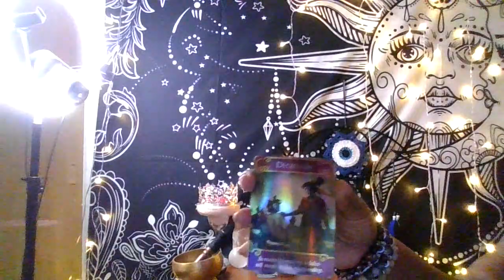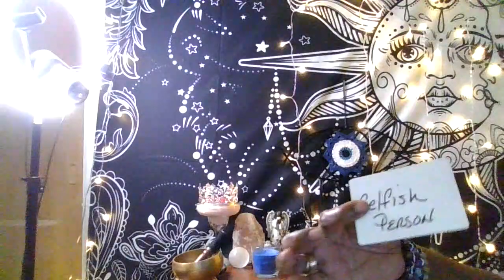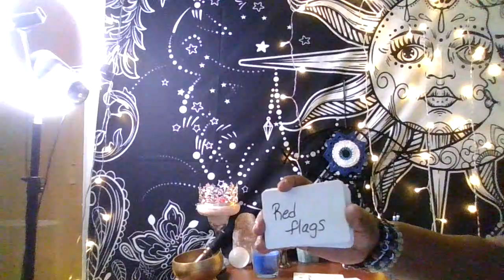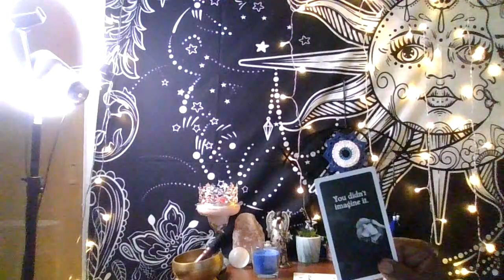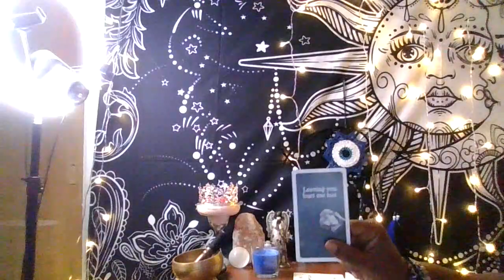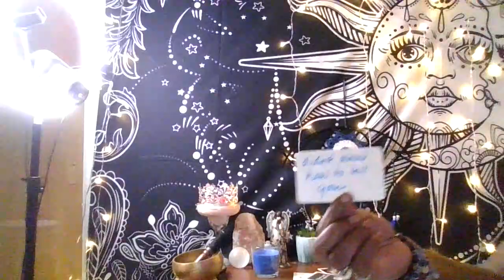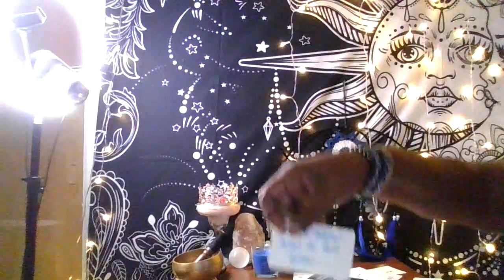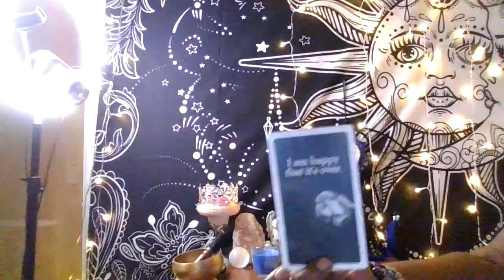player got played by the 3rd party karmic, now Th3y insecure !!! Lol